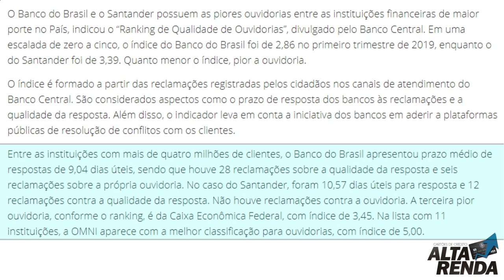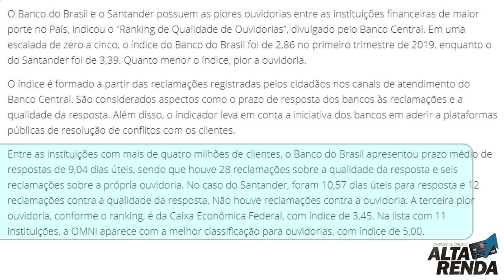💳BC:Banco do Brasil e Santander possuem piores ouvidorias entre bancos maiores🔝✔